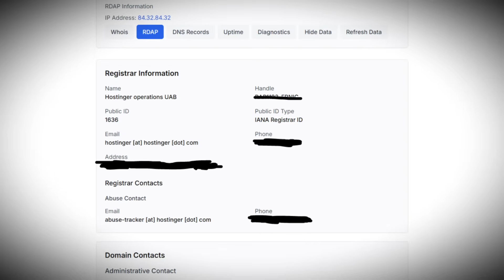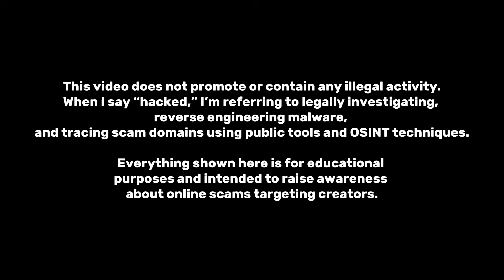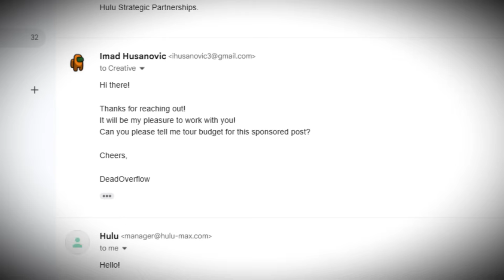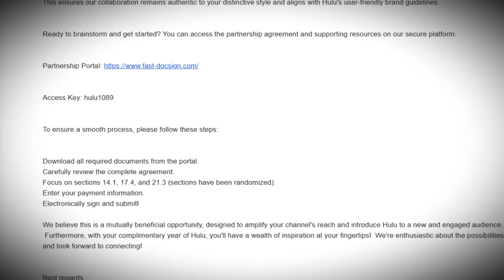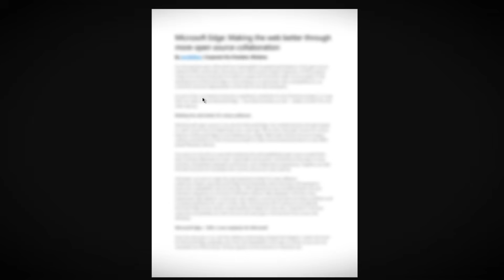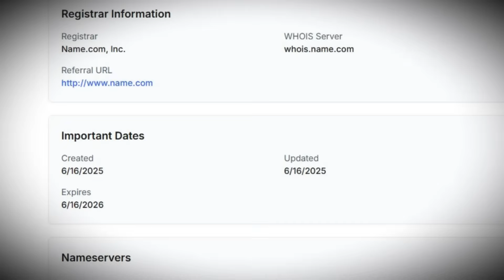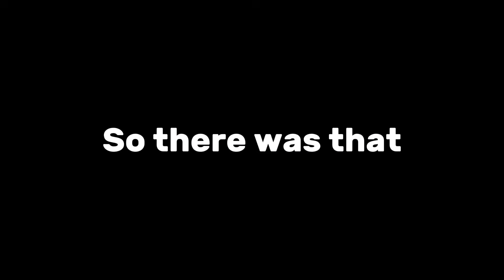They Tried To Scam Me, So I HACKED Them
This video documents a real-world scam attempt where I received what appeared to be a legitimate sponsorship offer from a brand impersonating Hulu. The email was professional, the offer was lucrative ($6,700), and the campaign included a fake DocuSign link — but it was all part of a sophisticated phishing attempt designed to infect creators with malware.

Instead of falling for it, I decided to investigate.

🕵️‍♂️ What I did was NOT hacking in the illegal sense — I used public tools like WHOIS, DNS records, sandbox analysis, and basic OSINT (open-source intelligence) techniques to expose the scam for what it really was. My goal is to educate and protect other creators from falling for these types of attacks.